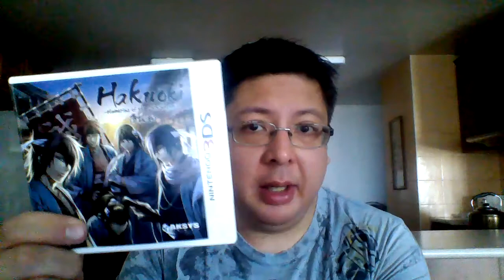Video Games and Learning Assignment #1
My Assignment for the Video Games and Learning MOOC offered on Coursera. The game I chose to play is Hakuoki: Memories of the Shinsengumi for the Nintendo 3DS system.